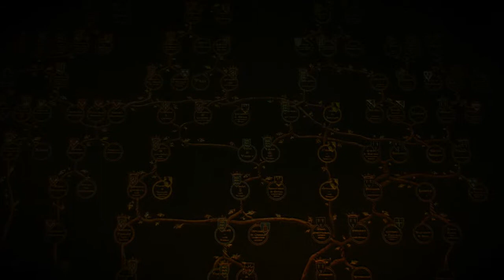Witcher III: The Wild Hunt - Part 73 ~ Child of the Elder Blood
Bitch slap that LIKE button!!

The Witcher 3, Wild Hunt, Gerald of Rivia, Ciri, third person, adventure, RPG, video game, gaming, pontikaki, gameplay, playthrough, walkthrough, action role play, open world, monster hunter, PC